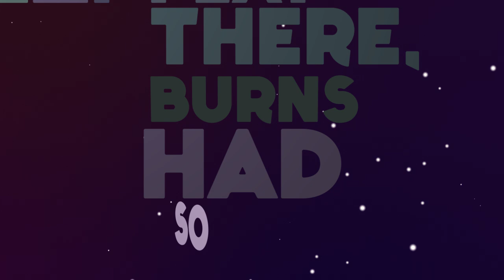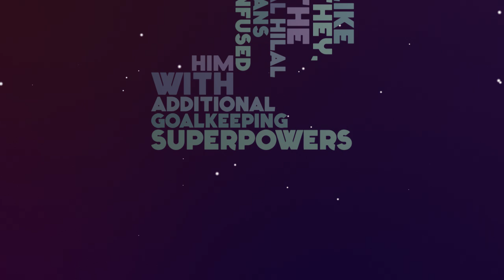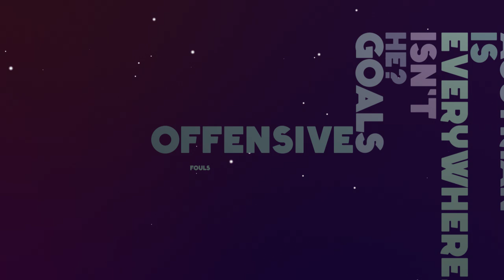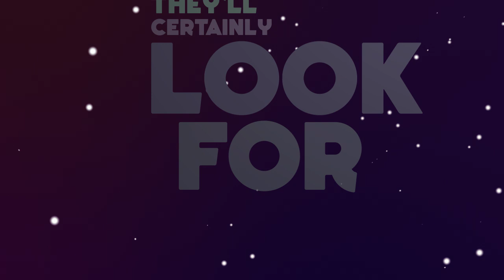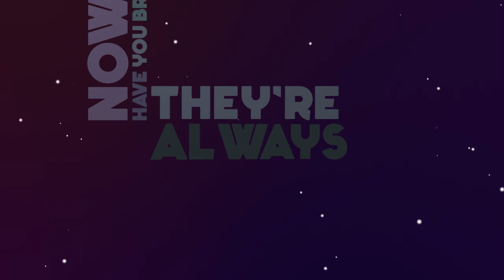Ned Zelic's Individual Brilliance